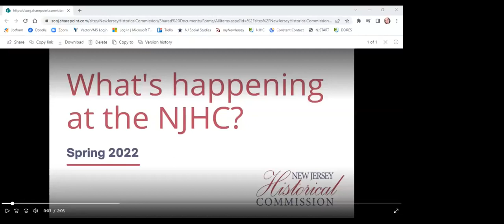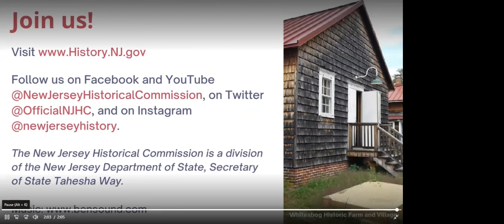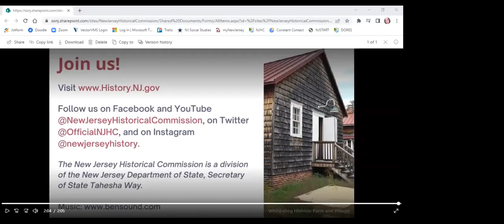Big Ideas: How Does Society Shape Individual Actions and Beliefs?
This a recording of the third webinar in the Revolution NJ "Big Ideas: Concepts for the 250th" series, "How Does Society Shape Individual Actions and Beliefs?" The session took place on March 23, 2022 and included speakers: Dr. Tara J. Yosso, Professor, Graduate School of Education, University of California, Riverside; Dr. Johnathan Rosa, Associate Professor, Graduate School of Education, Stanford University; and Kristyn Scorsone, PhD Candidate, Department of American Studies, Rutgers University-Newark & Volunteer Manager, Queer Newark Oral History Project (Moderator).

Learn more about this and other Revolution NJ professional development opportunities by visiting

Big Ideas: Concepts for the 250th is a professional development opportunity to help those interested learn and prepare for the 250th anniversary of the United States in 2026. Big Ideas: Concepts for the 250th, brings larger conversations from academia and cultural organizations to the general public. This series of live virtual panel sessions features two scholars engaging with a moderator about current topics, terms, and debates that are foundational to the way we understand the broader human experience. Attendees can expect a “100 level” college course experience that introduces and reintroduces key concepts and ideas emerging in the last 20 years. Programs in the Big Ideas: Concepts for the 250th series will occur monthly from January to May 2022.